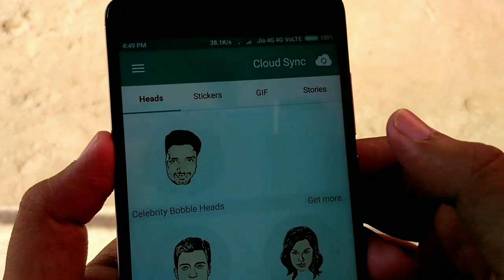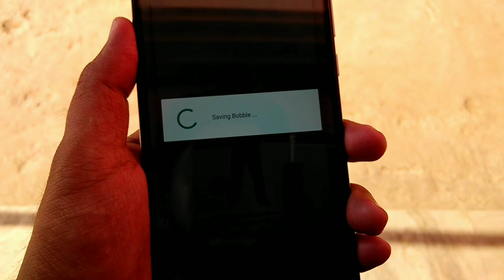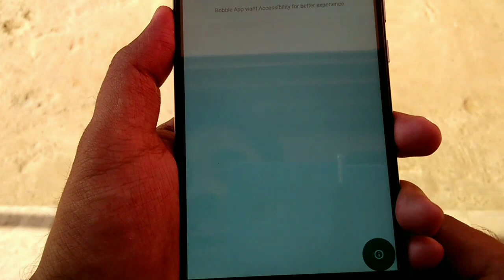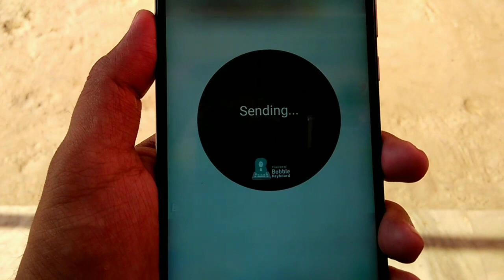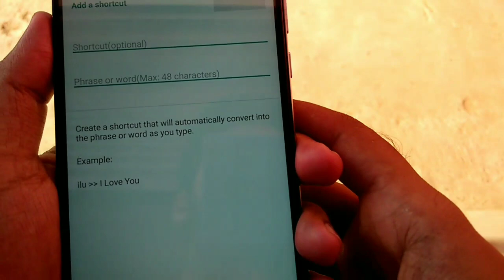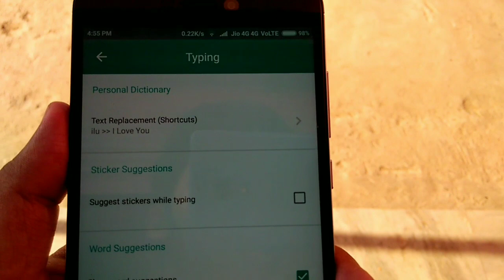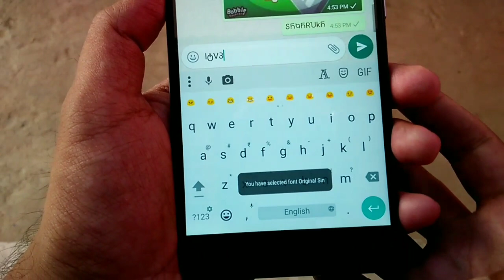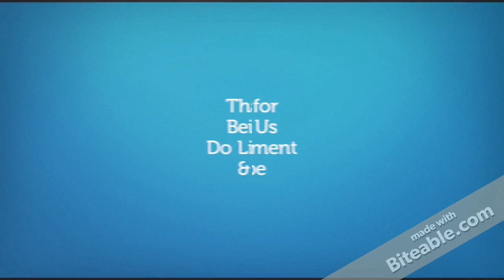Bobble Keyboard | The Most Expressive Keyboard Available | Hindi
Bobble Keyboard : The Most Expressive Keyboard Available!
Share funny Stickers with Your Face & Your Message on WhatsApp & other chat apps directly from Bobble Keyboard App!

Bobble Keyboard is an Unique style of Keyboard which Provides customization of Stickers, Gifs where we can add our own faces to send out to friends.